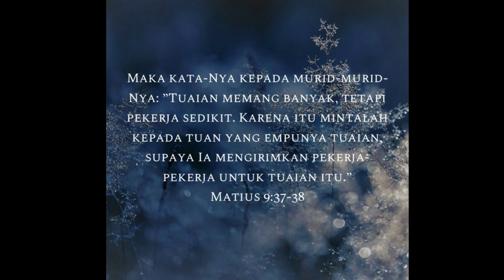“Pekerja Tuhan.” (Matius 9:37-38) Pdt. Widianto N.- Renungan & Doa Malam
*Pekerja Tuhan.*

Maka kata-Nya kepada murid-murid-Nya: ”Tuaian memang banyak, tetapi pekerja sedikit. Karena itu mintalah kepada tuan yang empunya tuaian, supaya Ia mengirimkan pekerja-pekerja untuk tuaian itu.”
(‭‭Matius‬ ‭9‬:‭37‬-‭38‬‬‬‬)

Pokok-pokok Doa:
 • Tuhan memampukan kita untuk berkarya dan melayani-Nya senantiasa.
 • Pemulihan bagi mereka yang sakit.
 • Pertolongan Tuhan bagi mereka yang mencari kerja dan mengembangkan usaha.